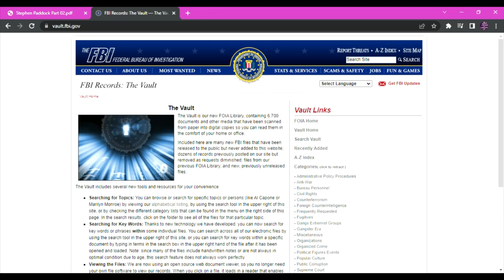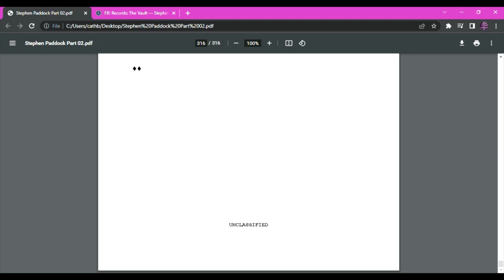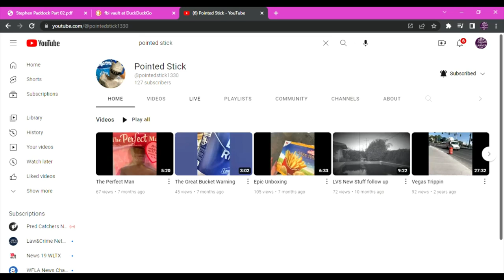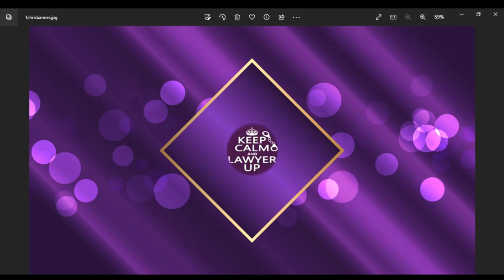New FOIA Request on Stephen Paddock Has Dropped in the FBI Vault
Las Vegas Shooting. October 1, 2017